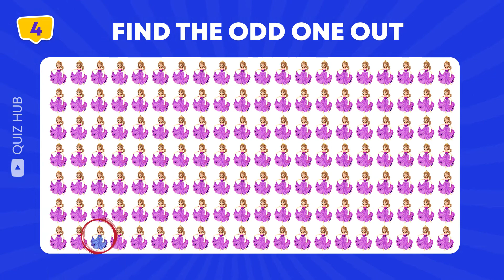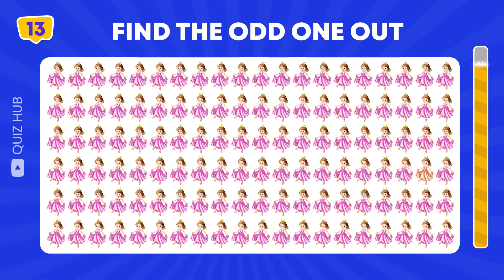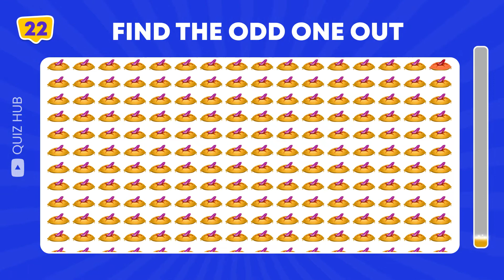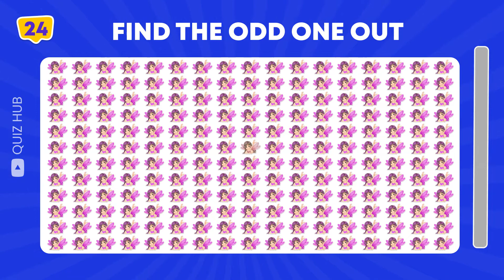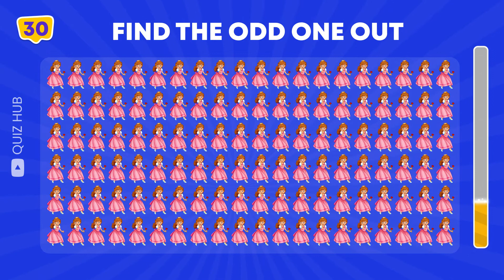Find the ODD One Out Barbie Edition | Quiz #002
Find the ODD One Out Barbie Edition | Spot the Differences

Get ready to challenge your intellect, discover new facts, and have a blast along the way. Remember, learning has never been this much fun!